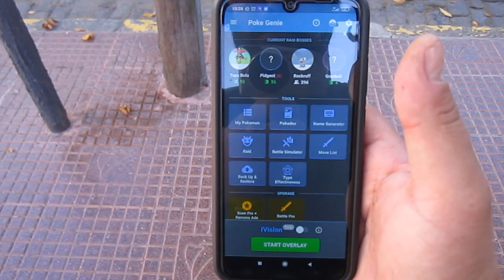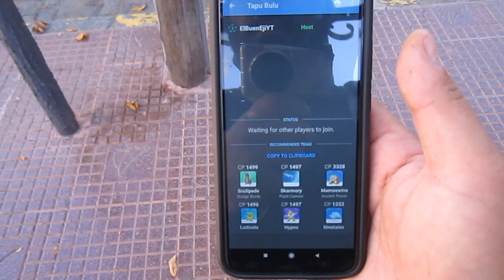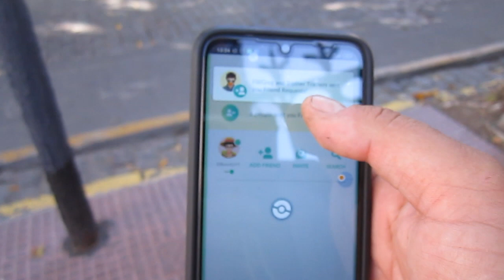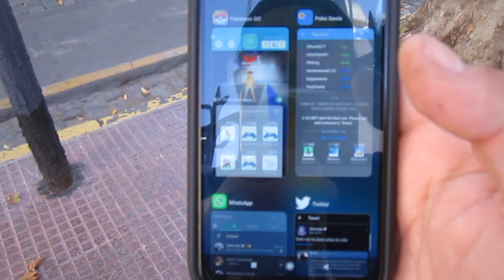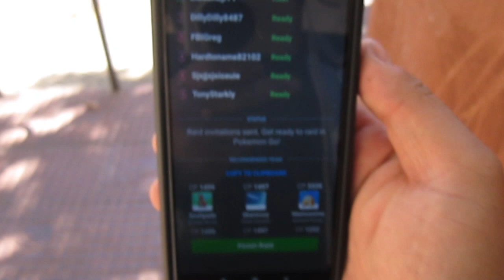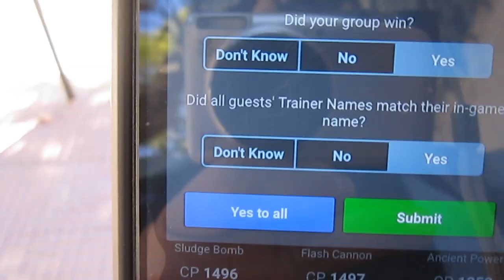¡COMO hacer INCURSIONES con POKEGENIE! l ElBuenEji l Pokemon Go Argentina